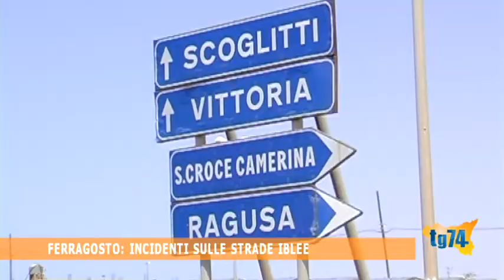Ferragosto, incidenti sulle strade iblee